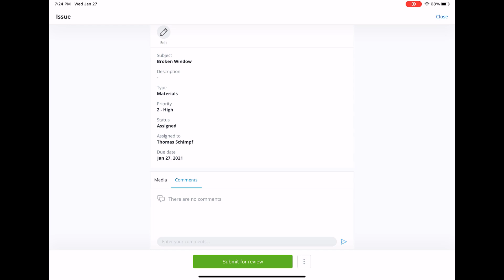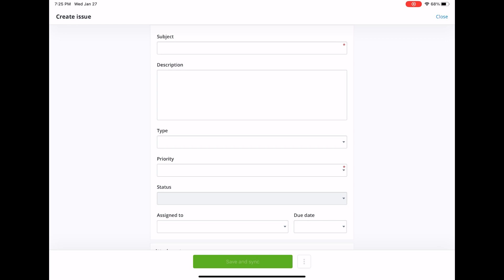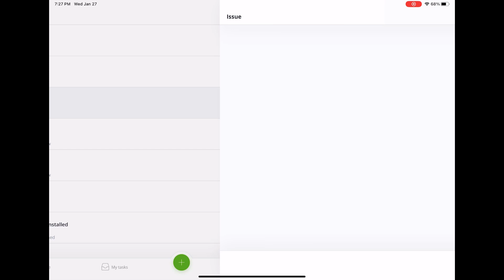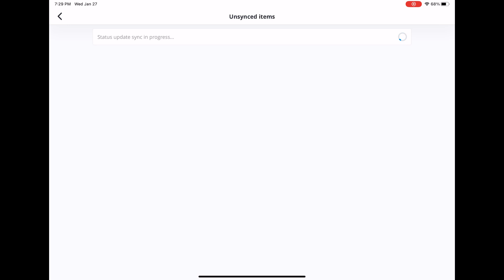SYNCHRO Field: Layout & Features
Come discover the new features, look and layout of SYNCHRO Field! SYNCHRO Field is the construction industry's leading solution to capture and access real-time data from the field.
Features covered in this video:
• Weather
• Tasks
• Digital Forms
• Documents
• PDF Markup
• Voice to Text
• Interactive Map and Model
• In-Field Status Updates